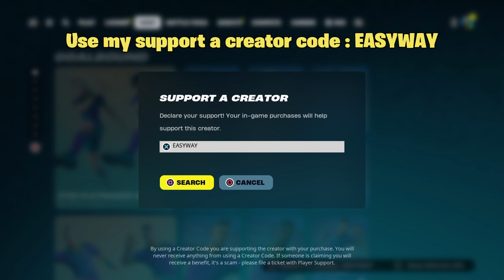Get 200 level faster in fortnite chapter 5 season 2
Use creator code : EASYWAY